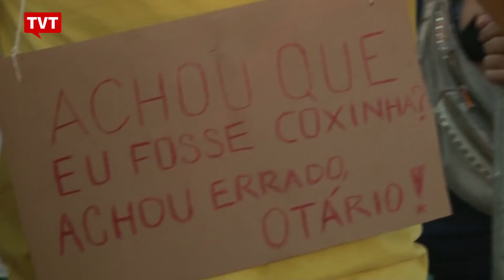No Rio de Janeiro, o bloco "Ladrão de Corações" ironiza situação do país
O bloco "Ladrão de Corações", reuniu, no centro do Rio de Janeiro, defensores da democracia e do direito  do ex-presidente Lula ser candidato. Entre sambas e marchinhas muita alegria e ironia.